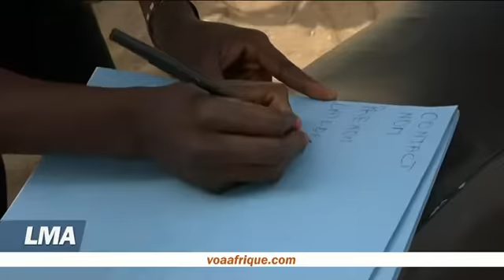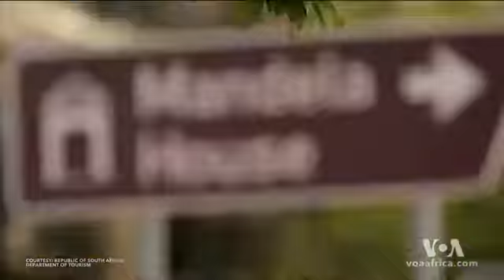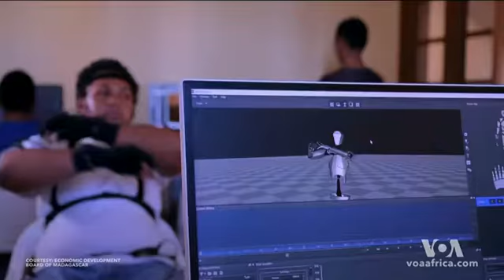LMA - Journal de VOA AFRIQUE DU 02.21.2020. Presentation: John Lyndon.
--- Alors que de nombreux togolais s’apprêtent à voter samedi pour élire leur président nous nous intéressons ce soir à la jeunesse qui se sent mise à l’écart et qui cette fois ci veut avoir son mot à dire dans la mise en œuvre des plans de développement. Iréné Herman Houngbo est notre envoyé spécial à Lomé.

---  La sécurité toujours un sujet de préoccupation majeur au Cameroun où Boko Haram intensifie ses attaques dans l’Extrême-Nord du pays.

--- Ici aux Etats-Unis, Nous irons à Las Vegas où se tient demain samedi les caucus démocrates en vue de la présidentielle de 2020. Une présidentielle que Donald Trump compte remporter. Il tient un rally ce soir à Las Vegas.